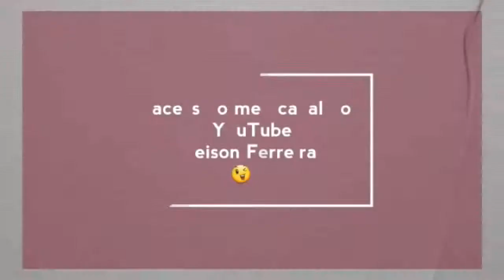Vereadora Irani participa do Arraia e café da Manhã da Central do Cidadão com os Servidores.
A Direção da Central do Cidadão em João Câmara organizou o seu Arraiá com direito a café da manhã nesta sexta (23), antes do expediente.

A vereadora Irani Antunes esteve Presente prestigiando a festividade junto com os Servidores da unidade.

Muito bom ver a simpatia dos Servidores antes do trabalho, traduzindo isto significa bom atendimento aos usuários que vão ate aquela unidade em busca de solução para seus diversos problemas.